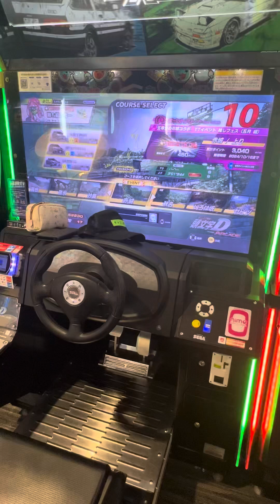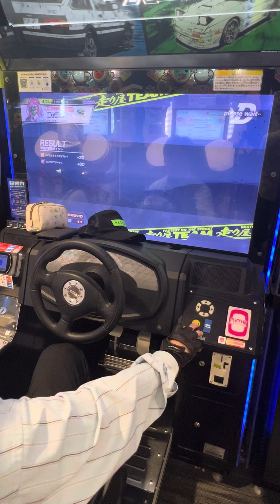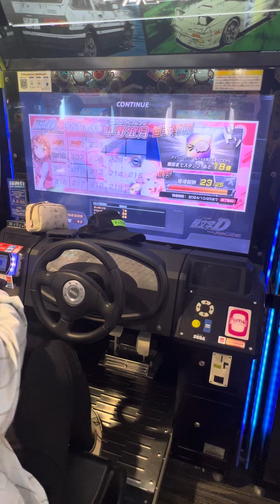五等分の花嫁コラボ タイムトライアル【頭文字DAC】 頭文字D 頭文字DAC 頭の体操 gigo町田 razer nismo 2024/10/15